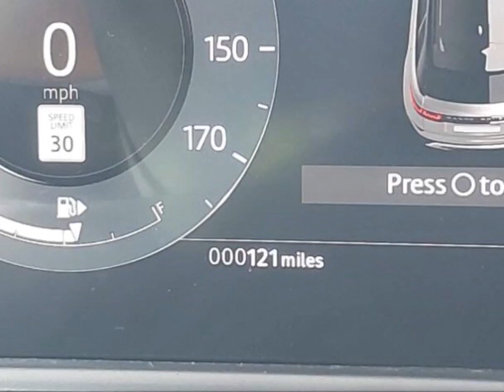Range Rover Velar Damaged